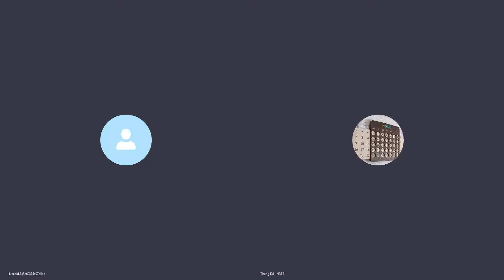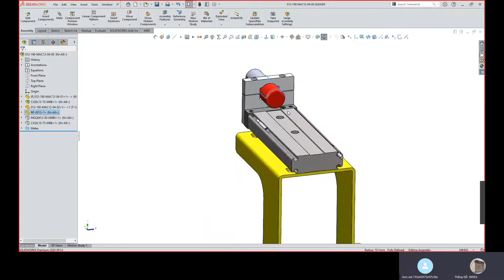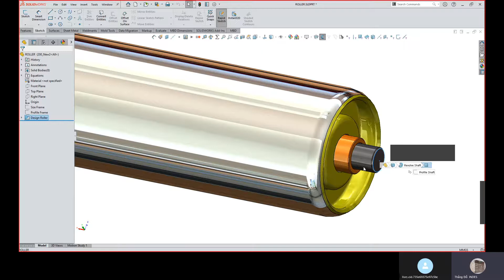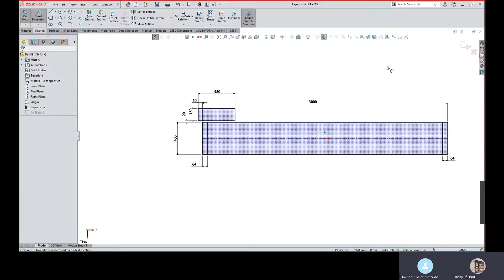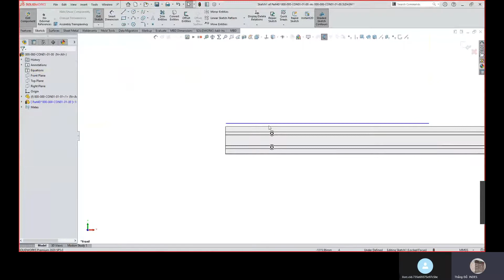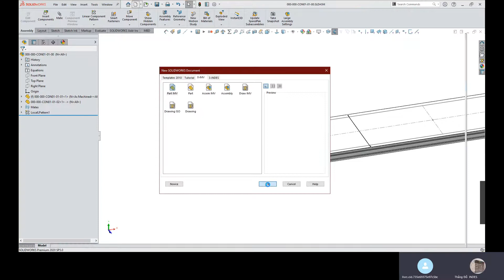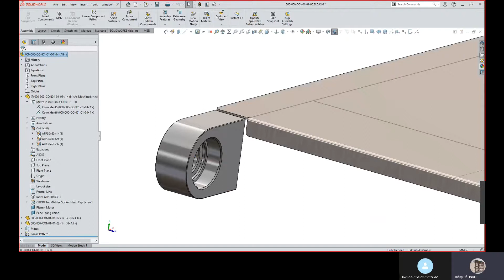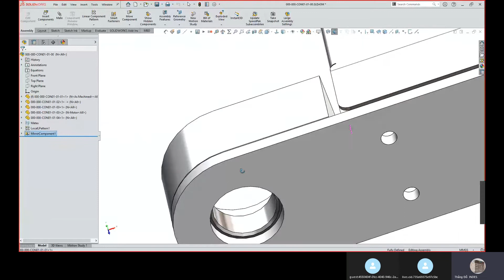TRAINING DRAWING CONVEYOR 01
Vẽ băng tải dạng kết cấu khung nhôm định hình